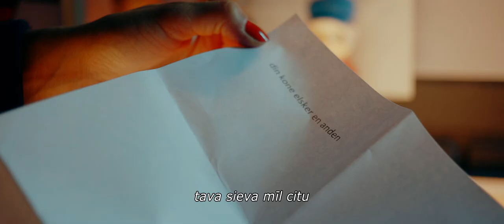Dzīves garša – filmas treileris